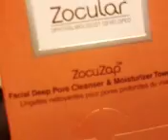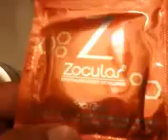Zocular Facial Cleanser & Moisturizing Towelette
This is a quickie intro for Zocular's Facial Cleanser & Moisturizing Towelette..To find out more go